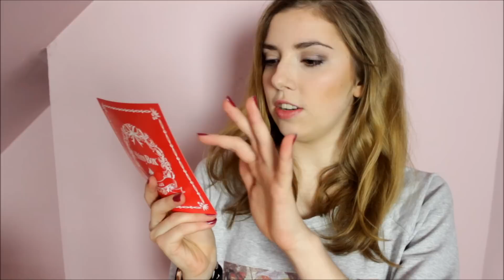SHINYBOX Grudzień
W GRUDNIU CODZIENNIE NOWY FILMIK
PRZECZYTAJ OPIS :)

Dziś zapraszam Was filmik pierwszy taki na moim kanale, czyli pudełko shinybox grudzień.

Pytania, współpraca?